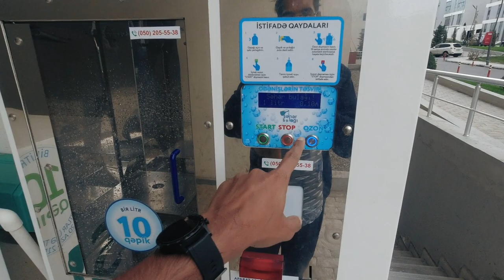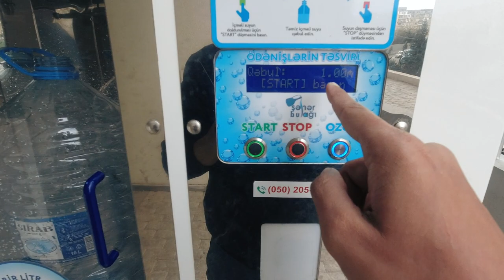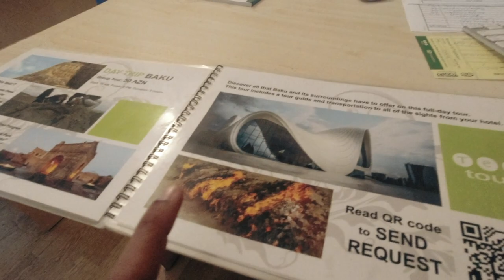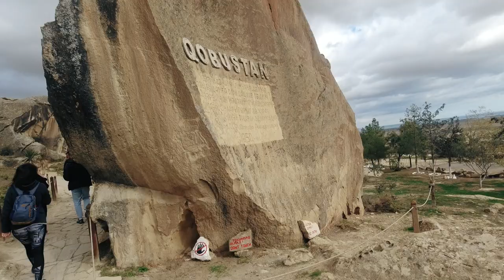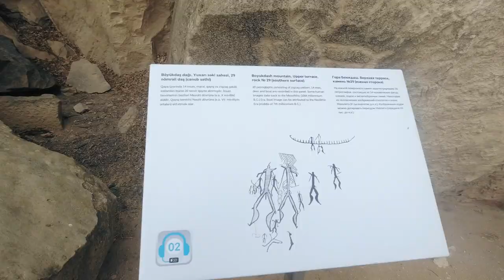Kafi Muskil Se Hum Natural Gas Ka MUD VOLCANO Paunche 🇦🇿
In this vlog you will see us finding the best and the cheapest option to visit Gobustan National Park in Baku Azerbaijan which is approx 80 Kms far from the city. Also We will be exploring the amazing Mud Volcano formed by natural gas.